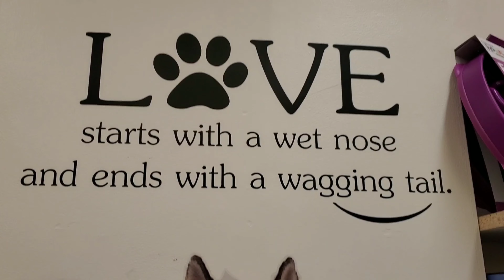In Pursuit Of - Light Up Ligonier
We went to Light Up Ligonier to take in all of the Christmas lights and window displays. Many of the shops were open, so we checked some out, like Paws On Main, Ligonier Outfitters, and On The Diamond Antiques. There was also a horse-drawn "sleigh" taking folks through the town. This is one of my favorite towns to visit!